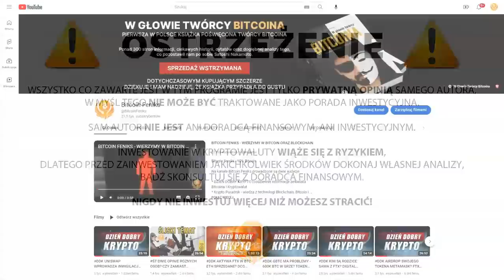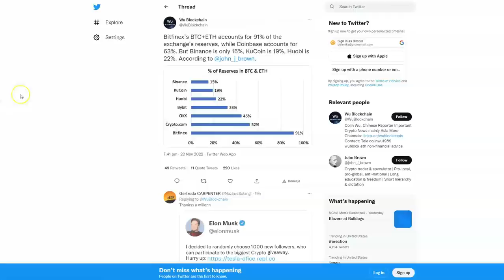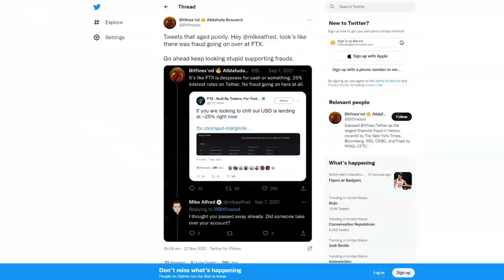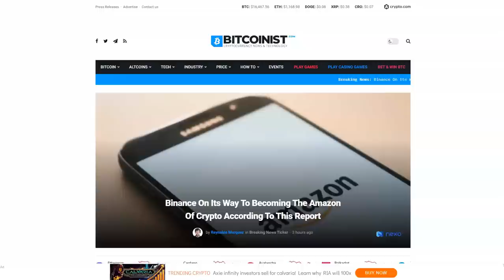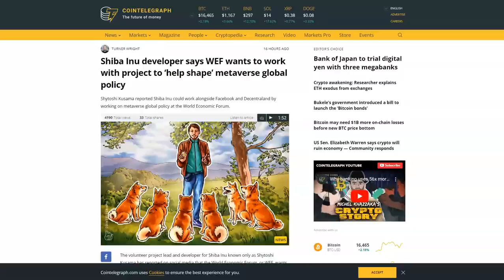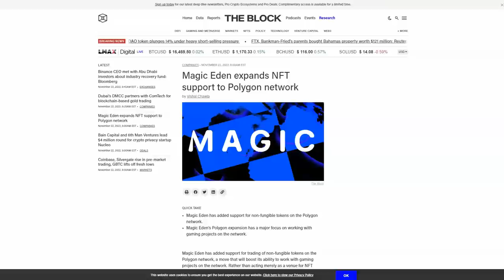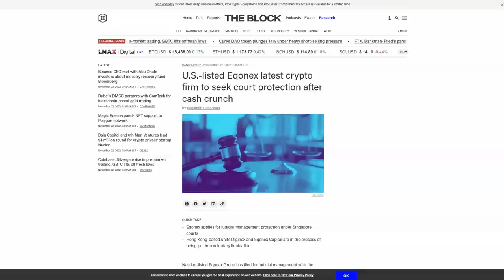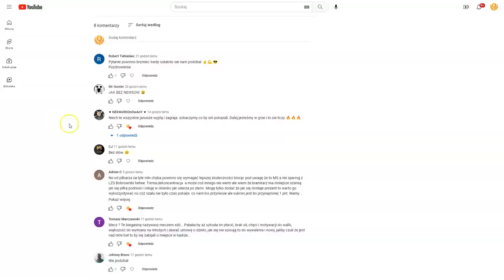DDK VC INWESTUJĄ 50% W PAŹDZIERNIKU? SPOŁECZNOŚĆ HEX TRACI CIERPLIWOŚĆ? GÓRNICY W TARAPATACH? BSV..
- sprzedaż wstrzymana (do napisania kolejnej książki która się łączy) - szukajcie na allegro lub olx.

SPREAKER

PLAYER.FM